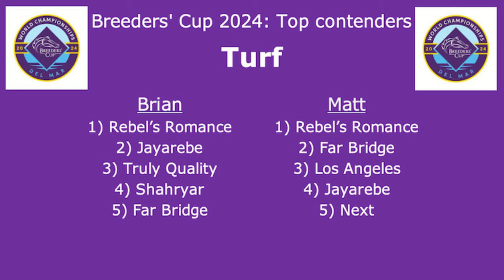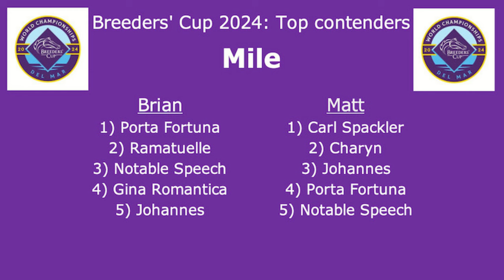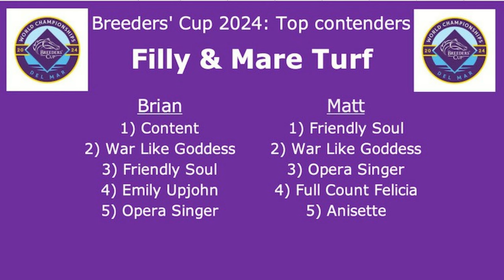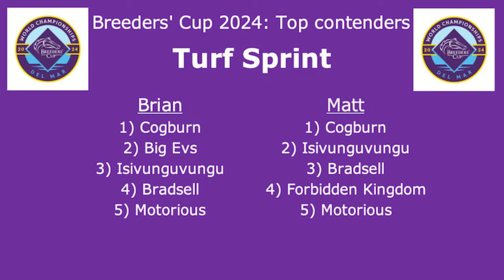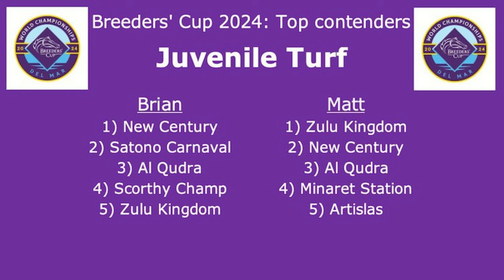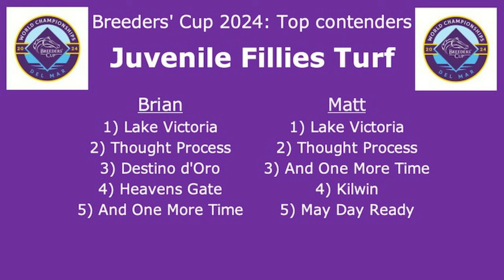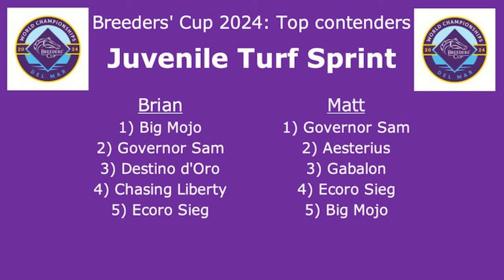Breeders' Cup 2024 top turf contenders on HorseCenter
This week on HorseCenter Brian Zipse and Matt Shifman continue their coverage of the 2024 Breeders' Cup at Del Mar as each host offers their current top five contenders for all seven grass races next month at Del Mar. Strong contenders from Europe and Japan promise to challenge the Americans on our own turf.